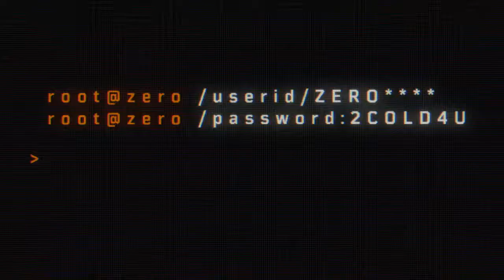Diamond Camo for the COMBAT KNIFE | Call of Duty® Black Ops 4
This video shows the diamond camo for the combat knife.